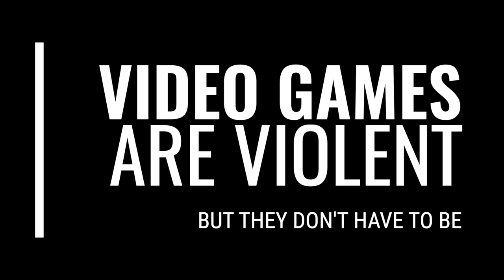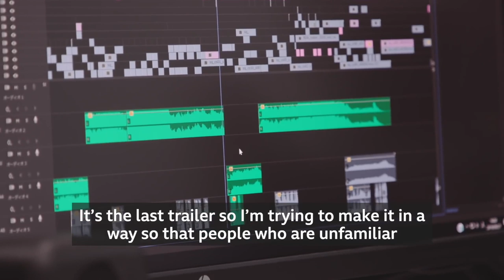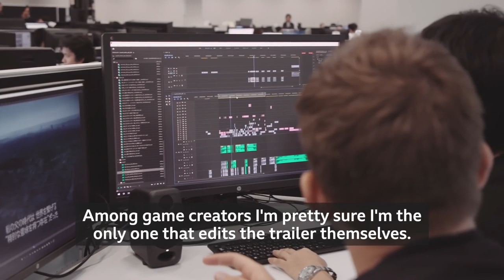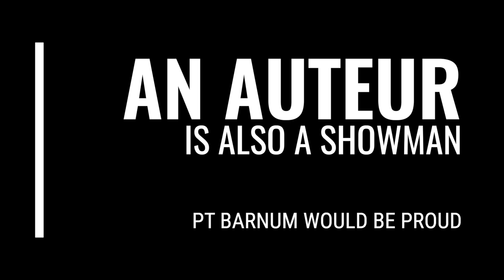How to apply the artistry of Death Stranding to creating as an auteur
Hideo Kojima created a true masterpiece. Find out what practices helped this amazing game come together.

🛡 A mission to cure loneliness in society
♟ Resolute decisionmaking, not just doing the popular thing
💥 Action: knowing what to delegate, outsource, and do yourself
🎭 Showmanship that sets the tone

These things taken together allow teams to create something that has never existed before. Death Stranding is no exception.

I'm Garry Tan, venture capitalist and cofounder at Initialized Capital. We were earliest investors in billion dollar startups like Coinbase and Instacart, and we're spending time with some of our best founders to learn the secrets of their success and see the future they're building. I'm doing my own run-and-gun one man YouTube channel with no staff or crew - we're going for raw and unfiltered, not perfect.

Learn more about the companies we fund, and how we work with them